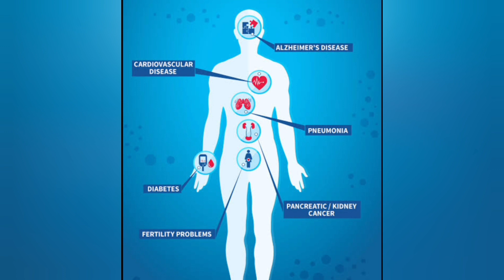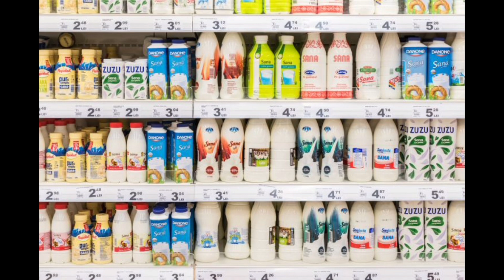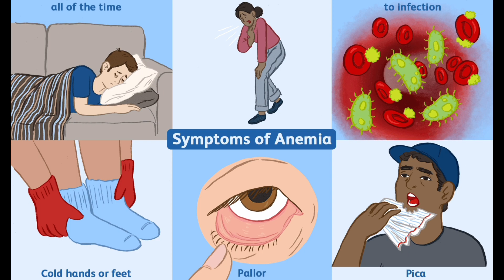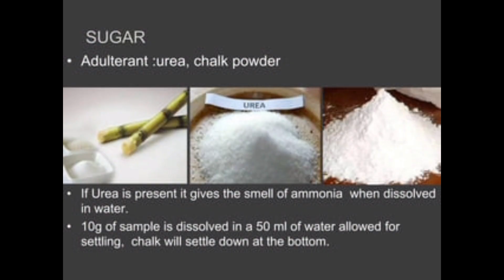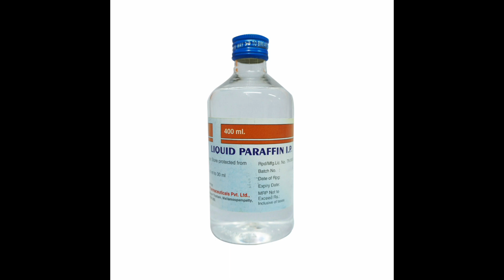പാൽ, മഞ്ഞൾപ്പൊടി, വെളിച്ചെണ്ണ..etc | മാരക രോഗങ്ങൾക്ക് കാരണമായേക്കാം | Dr Sreelima R P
അനാരോഗ്യകരമായ ഭക്ഷണപാനീയങ്ങൾ, പഞ്ചസാര മധുരമുള്ള പാനീയങ്ങൾ, ഉയർന്ന സംസ്കരിച്ച ഭക്ഷണം എന്നിവ കഴിക്കുന്നത്, ശരീരഭാരം വർദ്ധിപ്പിക്കുന്നതിനും പൊണ്ണത്തടിക്കും മറ്റ് വിട്ടുമാറാത്ത അവസ്ഥകൾക്കും ഇടയാക്കും, ഇത് എൻഡോമെട്രിയൽ (ഗർഭാശയ) കാൻസർ, സ്തനാർബുദം എന്നിവയുൾപ്പെടെ 13 തരം ക്യാൻസറുകളെങ്കിലും ഉണ്ടാകാനുള്ള സാധ്യത കൂടുതലാണ്.

Consuming unhealthy food and beverages, such as sugar-sweetened beverages and highly processed food, can lead to weight gain, obesity and other chronic conditions that put people at higher risk of at least 13 types of cancer, including endometrial (uterine) cancer, breast cancer in postmenopausal women